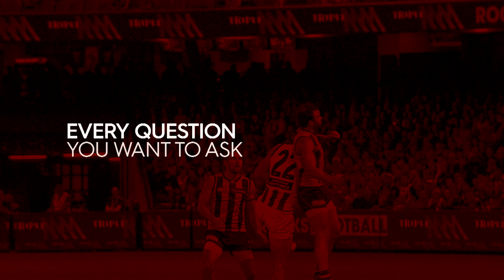FOX FOOTY's AFL 360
Join Gerard Whateley and Mark Robinson as they set the agenda. Monday to Wednesday from 7.30pm EST. Only on FOX FOOTY.